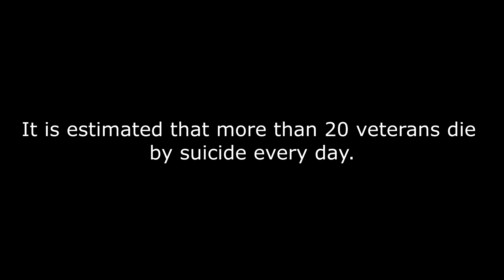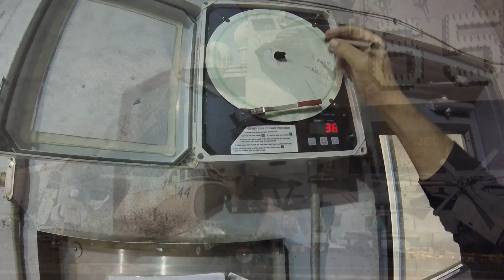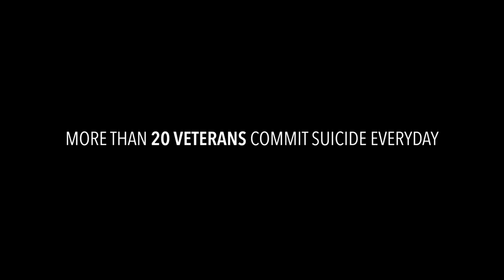Its In The Shadows - Veterans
Will aka "Lil Dawg" is an American truck driver. After serving in the US Navy and a stint of odd jobs he was led down the path he knew he'd always follow, one his grandfather walked some 50 years ago. Becoming a truck driver, a guardian of the highway and professional freight relocation specialist! Enjoy the ride and get some laughs along the way. Oh and he games... a bit.

My Equipment

Smatree Tripod

Mavic Pro Drone

Sony Camera

Sony Camera #2

Sony Lens

GoPro Session

PSN - litewaitguerro